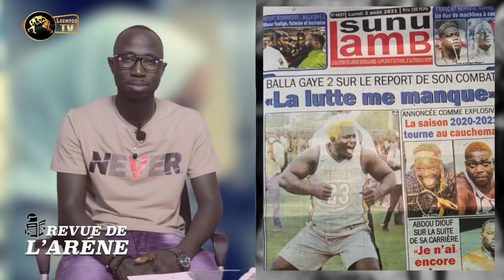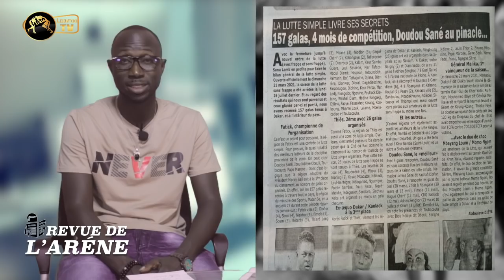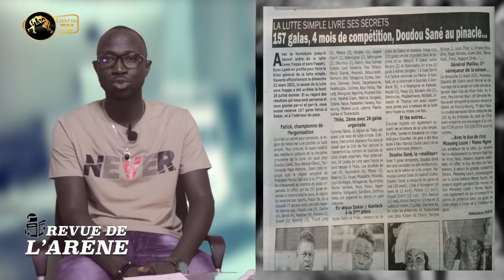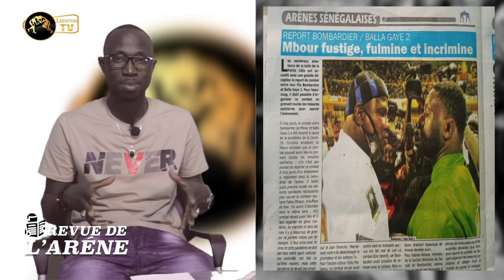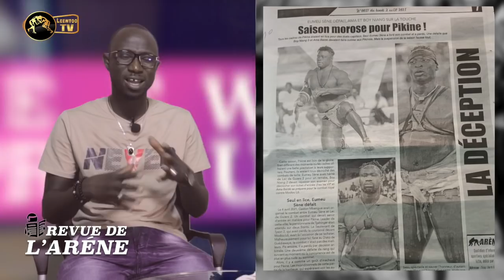REVUE DE L'ARENE: Balla Gaye 2 va acheter des extracteurs à oxygène pour l'hôpital Dalal Diam